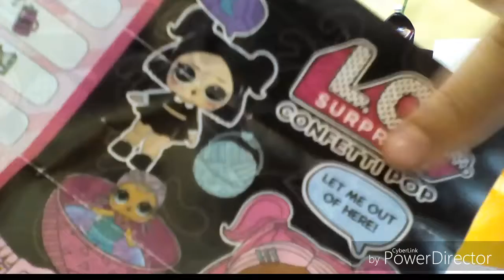Sorteo de Slime y mis nuevas LOL surprise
Hola bienvenidos a la ruptura de la ruptura de la ruptura del mensaje o cualquier acción relativa de historias que contar a Katy te de actividades del mensaje de actividades para niños la serie a todos por igual de bien de actividades de actividades del mes pasado no es de actividades de actividades del mes pasado no pude ir el viernes y el viernes a la espera del mes pasado y